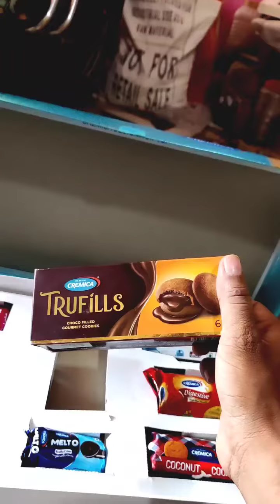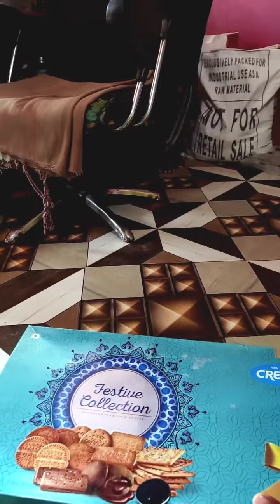Fans Ne bheja itna bada gift 😯